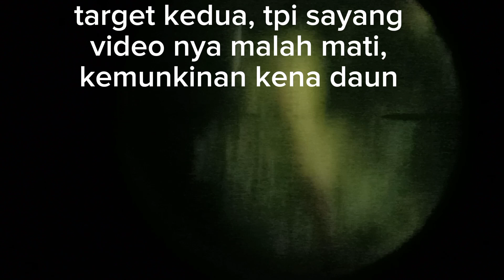berburu ayam hutan ‼️di Bone, Alhamdulillah dapat dua poin jago ‼️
ayam hutan merah Sulawesi Selatan